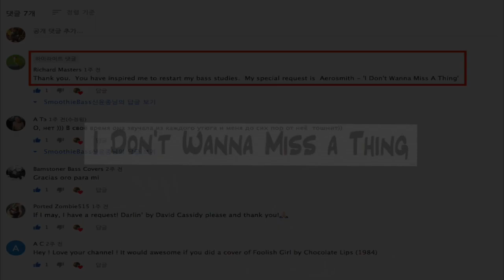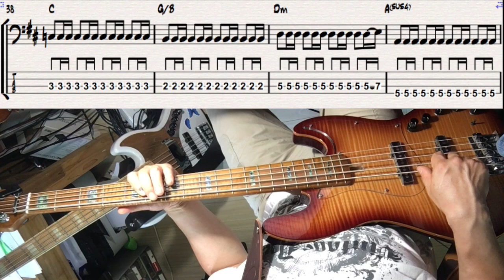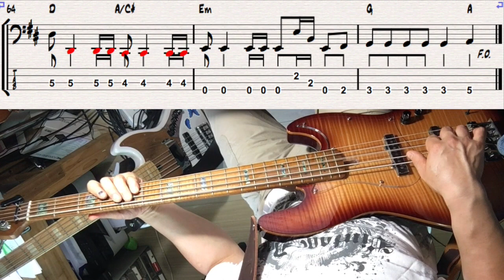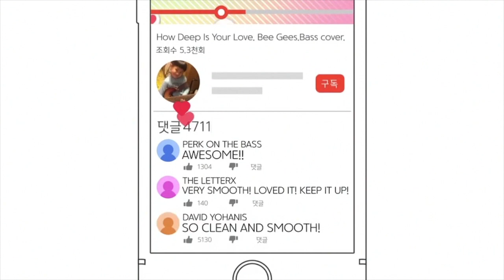I Don't Wanna Miss a Thing. Aerosmith. Bass cover. [TAB & Score]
Five-string score is for five-string bass.
The TAB is for the four-string bass.